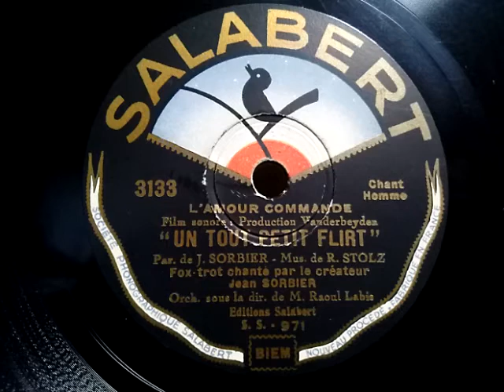Jean Sorbier ♪Un Tout Petit Flirt♪ 1932年 78rpm record , Columbia . G - 241 phonograph